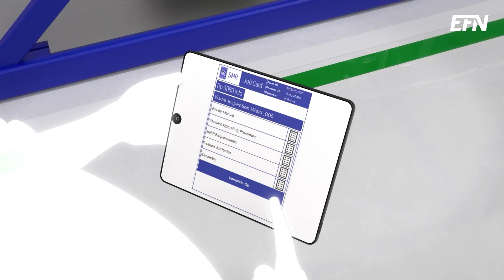Professorn om kärnkraftsbeslutet: ”Spännande”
Vattenfalls beslut att gå vidare med planerna på små modulära reaktorer, så kallade SMR, ses av många som en milstolpe för svensk energiförsörjning. Samtidigt är det också ett spännande steg eftersom det innebär ett helt nytt sätt att bygga reaktorer i Sverige. Det säger Christian Ekberg, professor i kärnkemi vid Chalmers i Göteborg, till EFN.

Det blir på Väröhalvön i Halland som Sveriges nya kärnkraftverk kommer att byggas. Det har Vattenfall meddelat sedan länge. Däremot så var det fram till nyligen inte avgjort om det skulle bli en klassisk kärnkraftsreaktor i jätteformat, eller SMR – fabriksframställda moduler som är mindre och mer flexibla än traditionella reaktorer.

Men nyligen kom beskedet att det blir just SMR, som utvecklas av amerikanska GE Vernova och brittiska Rolls-Royce. Valet är spännande men bra – det menar professor Christian Ekberg, som tidigare har jämfört byggen av stora reaktorer med att skapa konstverk.

– Det är jättespännande att de har tagit beslutet att gå vidare. Beslutet är intressant för jag trodde ju först att man skulle ta den trygga, säkra vägen och bygga en stor reaktor, för det kan man göra mycket enklare, säger Christian Ekberg.

Tanken är att det med SMR ska gå snabbare och bli billigare än med traditionella storskaliga reaktorer. Men än så länge finns ingen kommersiellt fungerande SMR i drift i Europa. Samtidigt blir Sverige därmed en del av en internationell trend där flera länder, bland annat Kanada och Storbritannien, satsar på SMR.

Många utmaningar återstår dock att lösa, inte minst kring regelverk, säkerhetsprövningar och finansiering. Så vad tycker då Christian Ekberg att politikerna behöver göra?

– Politikerna kan nog inte göra jättemycket förutom att låta bli att ändra sig, om det här ska bli klart till 2035. En normalstor kärnkraftsreaktor tar idag i snitt sju år att få upp och SMR har man faktiskt inte ännu byggt modulärt någon gång, säger Christian Ekberg.

Reporter: Anders Frick

Se även EFN:s tidigare intervjuer om kärnkraft!